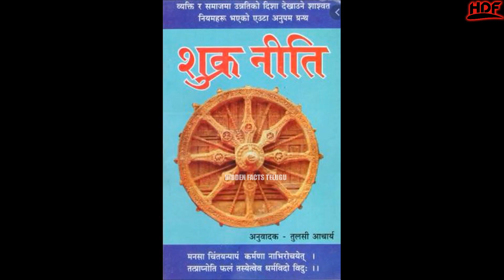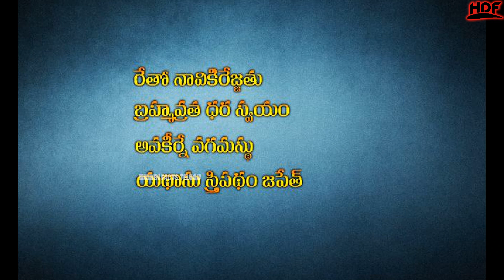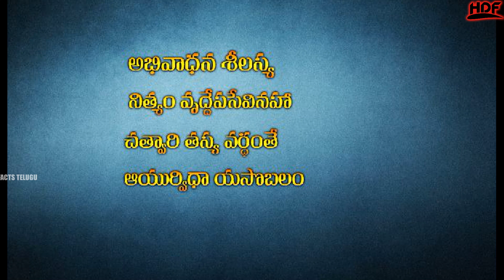స్త్రీ కన్పిస్తే అది *** చేయాలనుకునే మగాడు ఏం చేయాలంటే..?| Facts In Telugu | Hidden Facts Telugu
స్త్రీ కన్పిస్తే అది *** చేయాలనుకునే మగాడు ఏం చేయాలంటే ..? | Interesting Facts In Telugu | Hidden Facts Telugu |